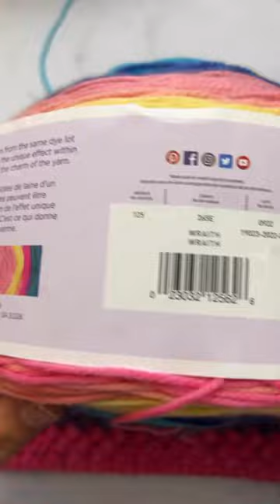Stunning colors from Mandala yarn by lionbrand💗💜💚💙 🎥 by @ OkieGirlBlingThings on ig